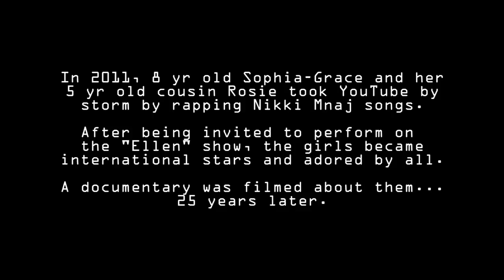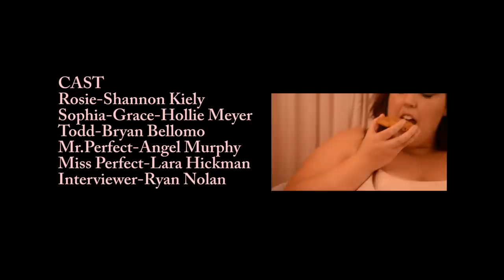Sophia Grace and Rosie...25 Years Later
In 2011 8 yr old sophia grace and her 5 yr old cousin Rosie took YouTube by storm by rapping Nicki Minaj songs. After being invited and performing on the 'Ellen' show, the girls became international stars and adored by all...we follow them 25 years later as they struggle to maintain their fame.